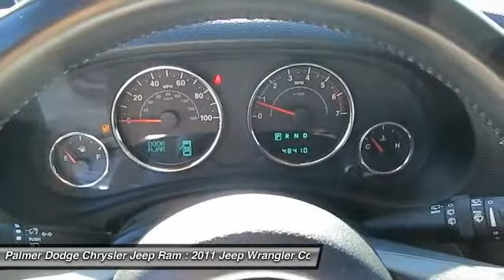2011 Jeep Wrangler 26558B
2011 JEEP WRANGLER Roswell, GA
Stock# 26558B

Palmer Dodge
11460 Alpharetta Highways

2dr 4X4 AUTOMATIC TRANSMISSION, SOFT TOP, 33 INCH MICKEY THOMPSON OFF ROAD TIRES, CD PLAYER, POWER WINDOWS, POWER LOCKS, KEYLESS ENTRY, RUNNING BOARDS, TOW PACKAGE, AND MUCH MORE. Carfax Certified, Factory Warranty Remaining, Extended Warranty Available!, 3.5  LIFT, and . Wrangler Sport, 2D Sport Utility, and 3.8L V6 SMPI.

Wow! What a nice smaller SUV. This beautiful 2011 Jeep Wrangler has a great ride and great power. I really enjoyed driving it. It's very clean, almost new, and really fun to drive. This Wrangler is perfect for both families AND automotive connoisseurs.